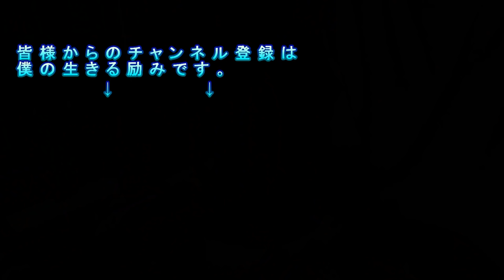天下一品の コッテリスープで天津飯【飯動画 飯テロ ピンめし ソロ飯】Mukbang eating show Japan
何こらタコこら セクハラ談。